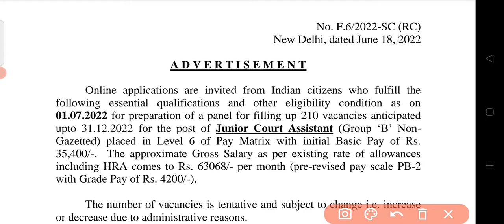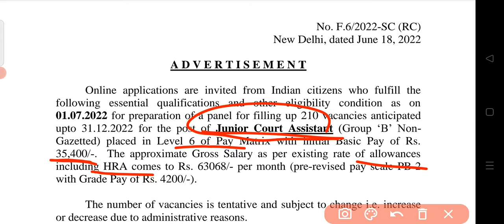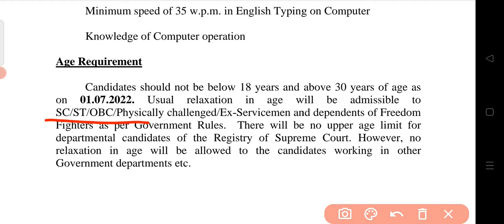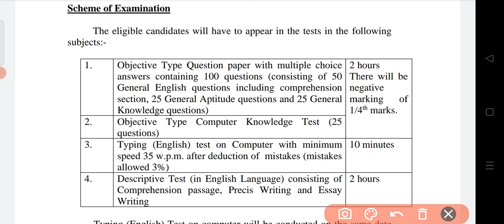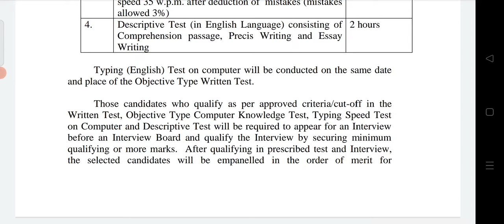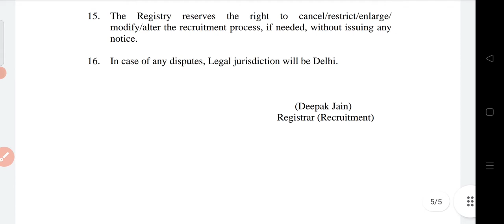supreme court junior court Assistant vacancy 2022 ! age ! eligibility ! selection process